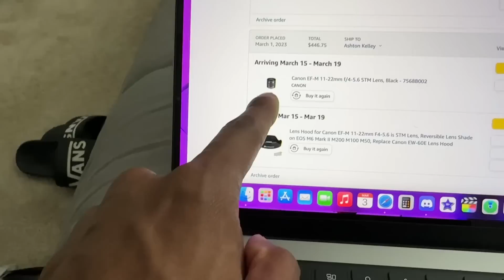Skatepark Night Sesh!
new camera coming in soon so better quality vids about to be 🔥🔥🔥